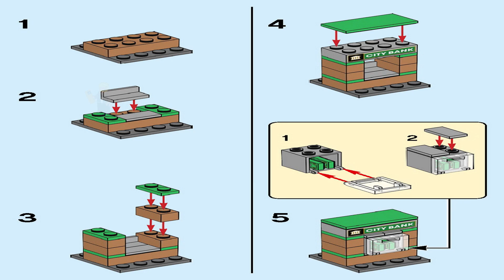LEGO Instructions | City | 40372 | Police MF Accessory Set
LEGO 40372 Instructions from the LEGO City Police theme will guide you how to build LEGO Police MF Accessory Set City set 40372

Kids can ramp up the action with this LEGO® City Police MF Accessory Set (40372), including LEGO City Adventures TV series hero Duke DeTain, a police officer and 2 crook minifigures. Fans of the TV series can enjoy creating and reenacting scenes from the show. And with a bank ATM setting, crook's sack truck, plus walkie-talkie, crowbar and dynamite accessories, the scene is set for hours of imaginative, crook-catching fun.